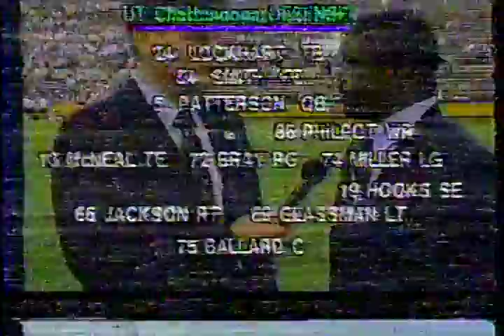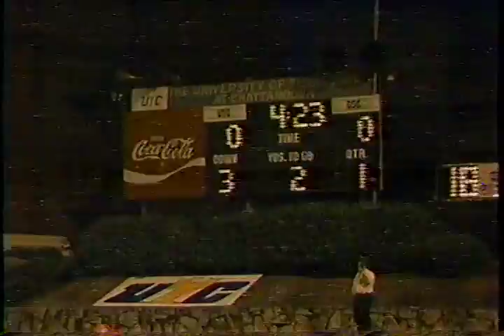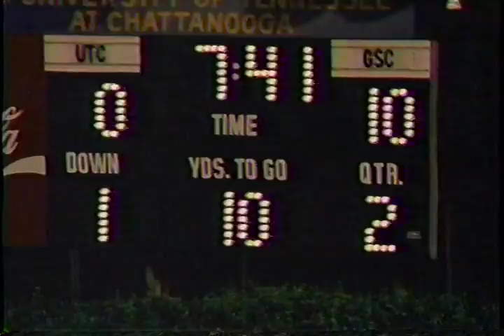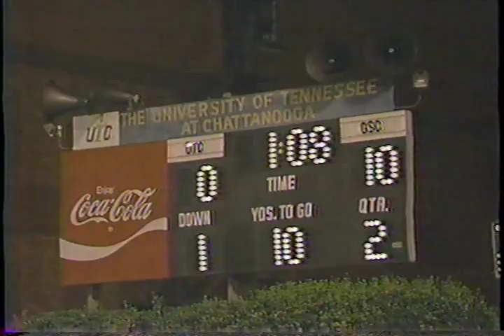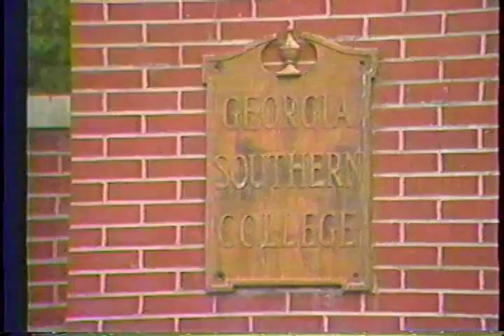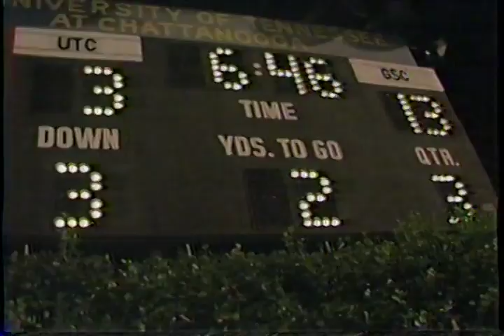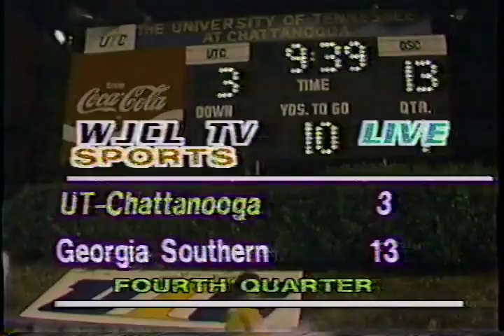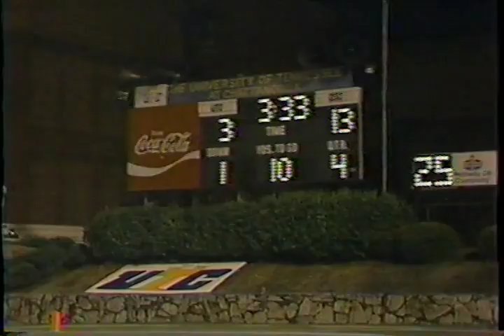1988 Week 3 - Georgia Southern at Chattanooga